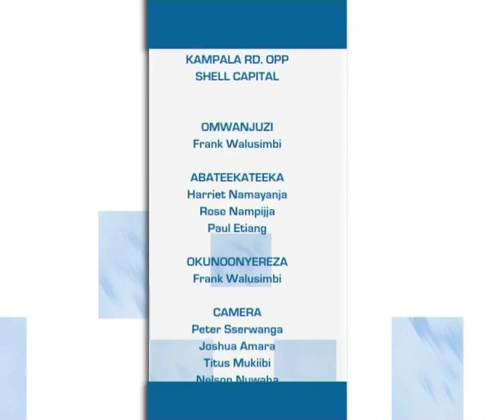Tuwaye: Christopher Besweri Kaswabuli